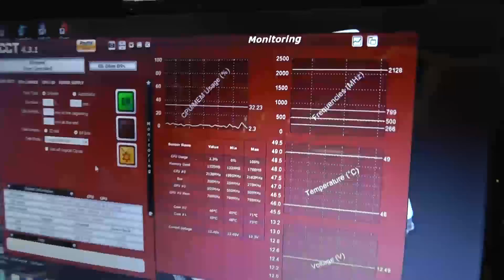Asus G60V Over Heating Repair Mod Made Simple by TimsComputerFix.net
In this video I show a really easy way to fix the over heating issue that is very common with the Asus G60V model laptops.